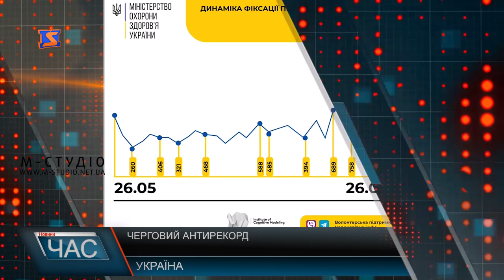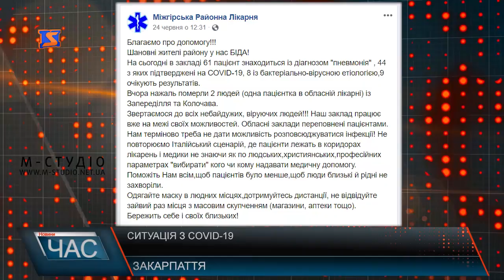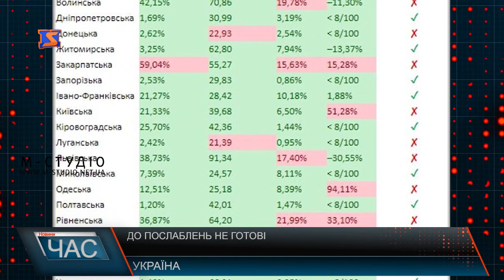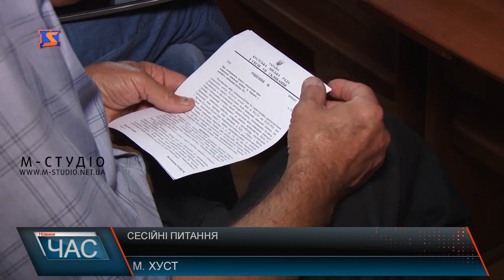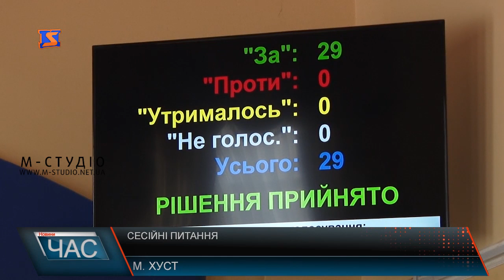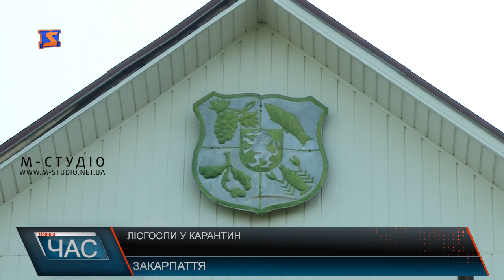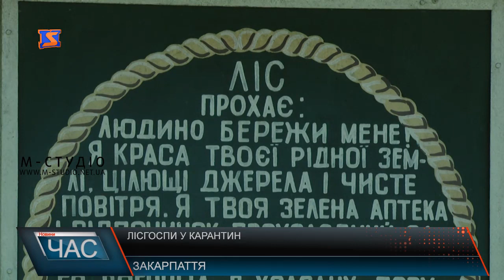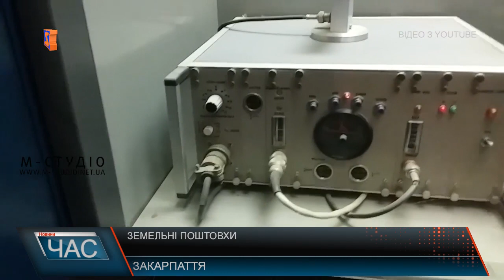Програма “ЧАС”. Hовини Закарпаття за 26 червня 2020 року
Дотримання обмежень. Перевірки під час карантину
Недоремонт. Абсурдна реконструкція
Чекали 50 років. Ремонт Стародоманинської
Засідали. Рішення сесії
Імунізація дітей. Вакцина від Угорщини
Карантин і лісгоспи. Робота в період пандемії